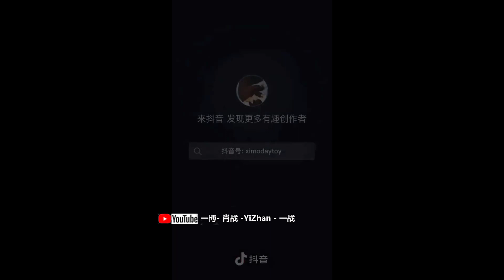What would you do if you accidentally met Xiao Zhan at the airport?